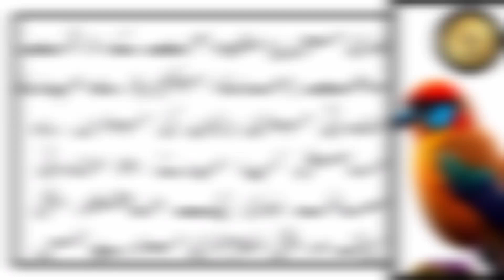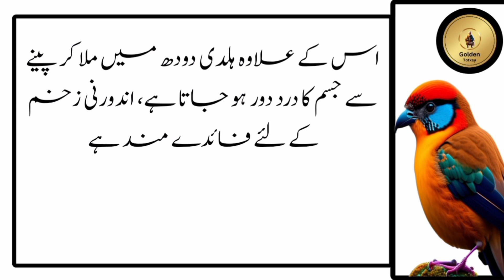Treatment of joint muscle and bone pain | Ghutno men Dard kyun Hota hy | گنٹھوں جوڑوں میں درد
Iss video mn hum apko ghutno joint aur muscle pain ka ilij batten gay.

Treatment of joint muscle and bone pain | Ghutno men Dard kyun Hota hy |   ہڈیوں جوڑوں اور پٹھوں کا درد

joint pain
joint pain treatment
bones muscle and joint pain healing
ghutna dard ka ilaj
ghutno ke dard ka tib'bi ilaaj
ghutno ke dard ka ilaj in hindi
knee pain treatment for old age
knee pain treatment without surgery
,knee pain treatment at home
how to cure knee pain
knee pain treatment at home in hindi
sound from finger joints
joints sound
why do joints crack and pop